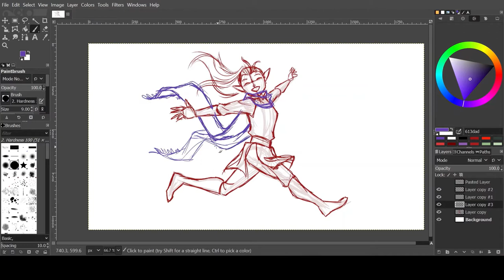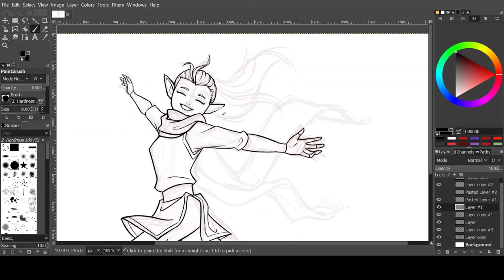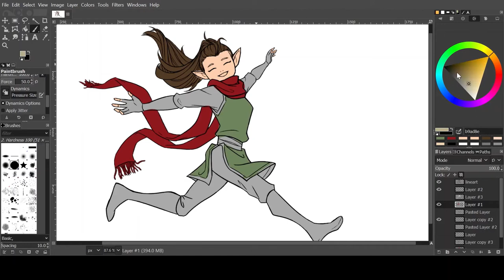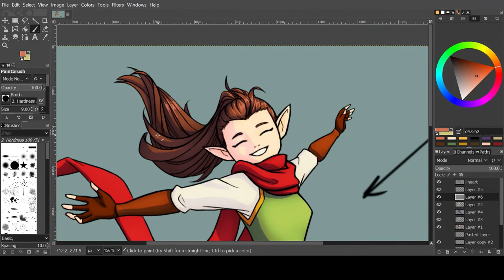Speed Paint of my OC (Re-upload)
This is Adri, one of the main characters in a book I'm attempting to write. I love to draw her and she will likely show up in many future videos:)